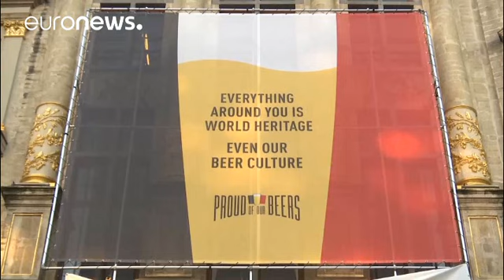Cerveja belga é património imaterial da humanidade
Dizem que faz bem à saúde e agora a cerveja belga é Património Imaterial da Humanidade.

A UNESCO elegeu a cerveja belga por causa da "extrema diversidade naquele país e pela intensidade com que é consumida e integrada no quotidiano dos cidadãos".

O proprietário de uma fábrica de cerveja reagiu. "Gosto em especial do facto das cervejas serem globais, universais, e unirem pessoas. Acho que foi isso convenceu a UNESCO. Para a Bélgica é bom porque coloca em destaque as nossas tradições, a nossa pr…